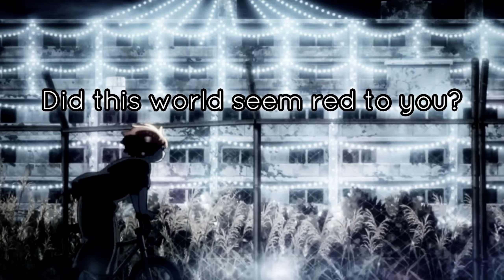WeißTiger vs LeonClaw ~ 8 Point X Battle Series | Shiguru vs King; Beyblade X (Gear Sports) Battle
i hope this video makes your day a little bit better. :]